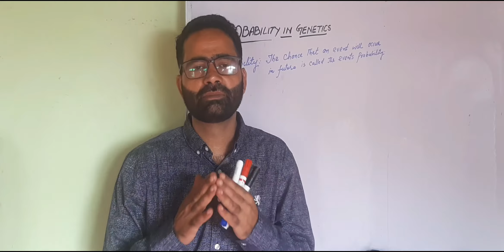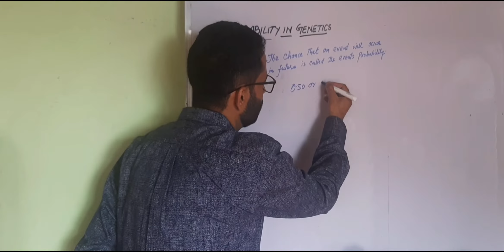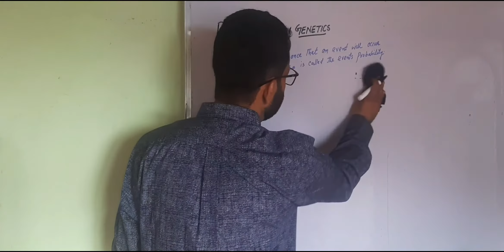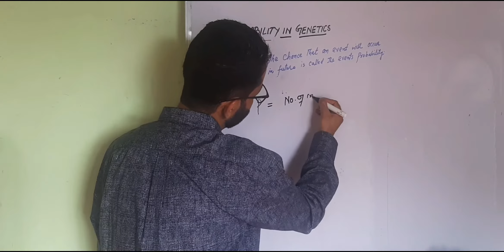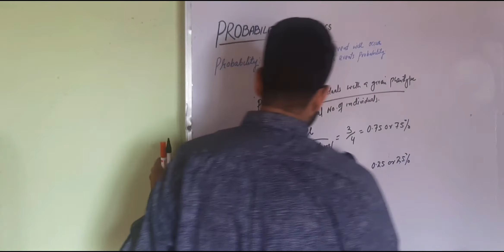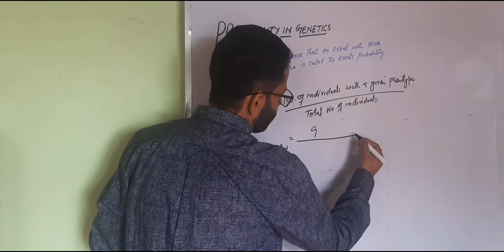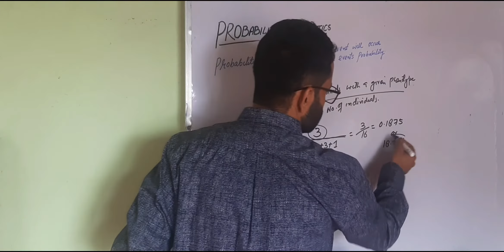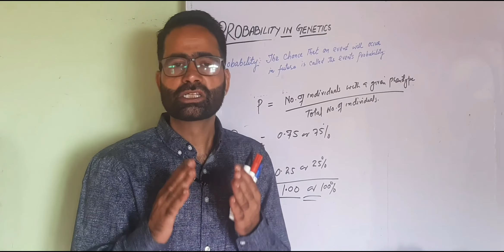Probability in Genetics -1(CSIR - NET LIFESCIENCES) OR Probability calculations in genetic problems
In this video I have explained how the probability calculations are used in genetic problems.